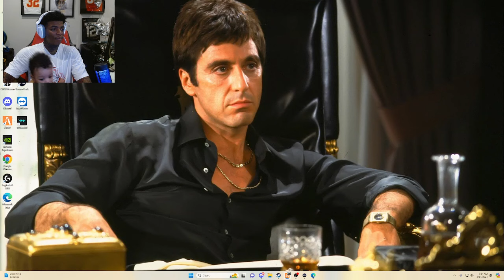Yungeen Ace | The Life Of “Ace Demedici” Episode 72 | GTA RP | Last Story RP